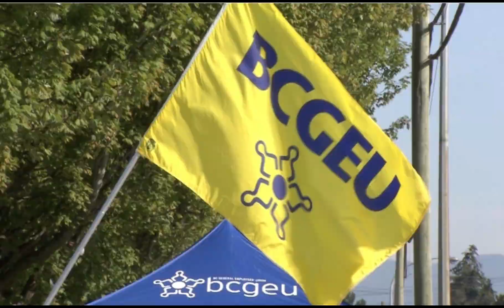大威德天天晨报，Daily David Morning News，Aug. 22nd，2022年8月22号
[太阳]大威德天天晨报[太阳]
[玫瑰]2022年8月22号周一[玫瑰]

“市选专栏”，距离10月15号BC省市级官员选举还有2个月[Fist]
[Rose]温哥华北岸老爷车展，即年度慈善巡游海岸车展活动，昨天8月21号在北温山沿儿村，Edgemont village成功举办，超过100辆老爷参加了展示，活动同时给加拿大防癌协会募捐[Worship]

[NosePick]俄罗斯和乌克兰的冲突今天进入到第180天，炮击核电站问题继续成为全世界关注的焦点[Slight]

[CoolGuy]罢工行动升级，所有公共雇员今天开始不可以加班[Slight]
BC省雇员总工会，BCGEU，从上周一开始罢工，今天已经整整一个星期，为了对省政府加大压力，今天开始，除了山火🔥救火队以外，所有会员都禁止加班🚫
工会方面希望今天的升级行动，可以让BC省政府尽快回到谈判桌，换句话说，就是赶紧答应工会提出的条件[Slight]
长期的人员不足，职工流动率高，以及工作量过大，都是工会关注的问题之一[Slight]
今天禁止会员加班，可以让雇主，即BC省政府看到，依赖员工加班是不可持续的，对职工和政府的服务，都会产生有害和危险的影响[Speechless]
上周一该工会已经在BC省的四个酒类配送中心设置纠察线，直接导致本省酒类产品供应的紧张[Speechless]

[CoolGuy]“突然的沉默：隐藏的声音”，Sudden Silence: Hidden Voices，是一组照片，每张照片背后，都隐藏着一个动人心脾的过量用药的悲剧故事[Worship]
BC省自从2016年开始，宣布过量用药紧急状态以来，已经死亡超过1万人，而且每天继续以死亡超过6个人的速度增加着[Speechless]
失去孩子的母亲们，与温哥华都会区的公益组织，行动起来，希望通过摄影作品，提高人们对过量用药的关注[Worship]
小伙伴儿们可以点进下面网站，阅读一个个真实的悲剧，提醒家人，提醒孩子们[Worship]

🦠BC省新冠疫情（8月18号更新的数据），累计超过38万1千多例。过去这周核酸检测人数1万7千多人，检出新冠阳性8百多例，住院366人，包括ICU 22人，新增死亡24例，BC省累计死亡4037例[Worship]

🦠加拿大累计新冠确诊病例（8月19号更新的数据）超过413万5千例（新增2万4千多例），累计死亡4万3505例（新增251例）[Worship]

[CoolGuy]据央视网报道，难辨真假的仿生机器人、灵巧采摘水果的农业机器人、形态多样的医疗机器人……2022世界机器人博览会，18日到21日在北京亦创国际会展中心举办，130余家机器人企业及科研机构携500余件展品亮相，集中展现全产业链上下游机器人技术创新成果及应用场景，“炫技”高精尖。

🦠据新浪新闻报道，截止到北京时间2022年8月22号23点，在中国（包含港澳台）新型冠状病毒感染确诊病例565万6千例（+2万），死亡24471例（+29），累计境外输入22001例（+67）[Worship]

🦠其他国家确诊病例，美国9534万4千例（+1万），德国🇩🇪 3180万8千例（+），俄罗斯1911万7千例（+4万），韩国2224万例（+），等 [Worship]

🦠死亡人数，美国106万5564例，俄罗斯38万3560例，德国🇩🇪 14万6504例，韩国26044例，等🙏🏻

[太阳]大威德天天晨报[太阳]由大威德登山队社团特约播出[太阳]
[太阳]大威德天天晨报[太阳]，由德国PM全效营养素 Niki团队，特别支持播出[太阳]